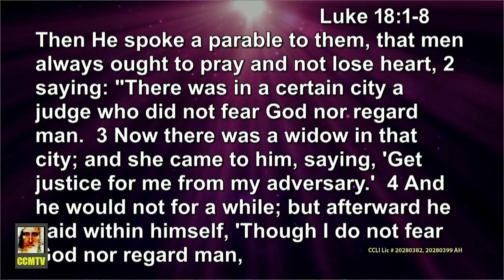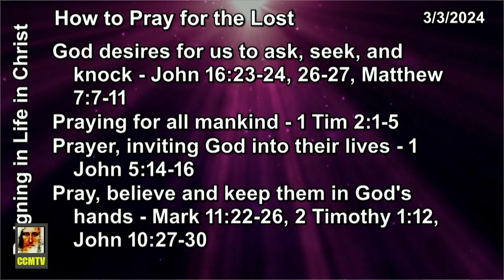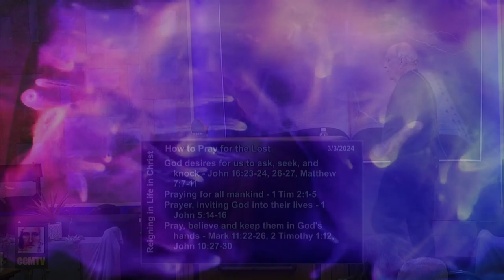How to Pray for the Lost